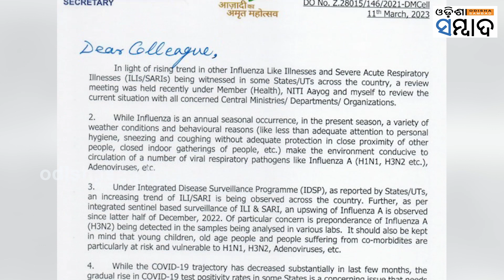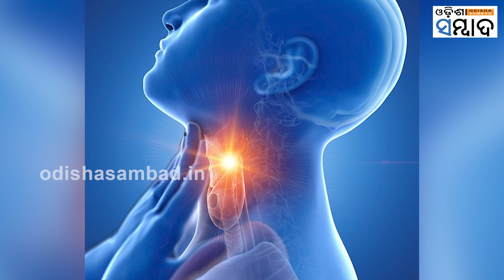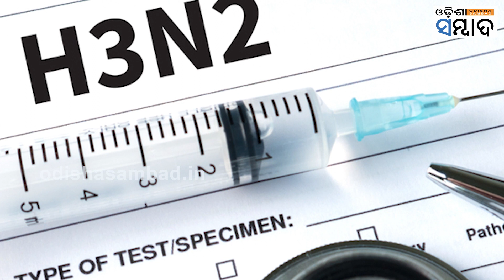Union Health Secretary Writes All States/UTs Over The Rising Trend In Other Influenza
କୋଭିଡ୍‌ ଭୟ ମନରୁ ଯାଇ ନଥିବାବେଳେ ବର୍ତ୍ତମାନ ଡରାଇଲାଣି H3N2 ଇନଫ୍ଲୁଏଞ୍ଜା। ତେଣୁ ସତର୍କ ରହିବାକୁ କେନ୍ଦ୍ର ସ୍ୱାସ୍ଥ୍ୟ ସଚିବ ରାଜେଶ ଭୂଷଣ ସବୁ ରାଜ୍ୟ ଓ କେନ୍ଦ୍ରଶାସିତ ଅଞ୍ଚଳକୁ ଚିଠି ଲେଖିଛନ୍ତି। ଯେଉଁଥିରେ ସେ କୋଭିଡ ବିରୋଧୀ ୫ଟି ସୂତ୍ରୀ ନିୟମ ପାଳନ କରିବାକୁ ଲେଖିଛନ୍ତି।